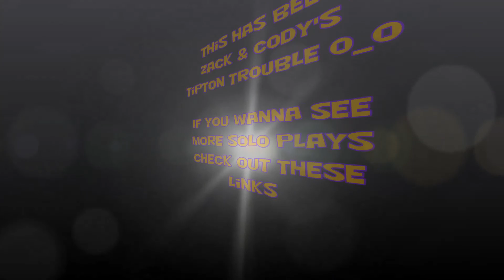MLG Twin Promoting Runs w/Floppy (Zack & Cody's Tipton Trouble)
Join me as I poster this mother sucking hotel mate! As Disney's Zack & Cody make posters to help promote their mothers singing career, danger lurks around every corner waiting to snitch on them like dirty dawgs... Enjoy :}

Music Remix By DJ Penetration, Check Him Out! :D